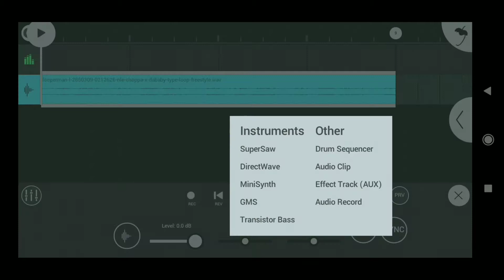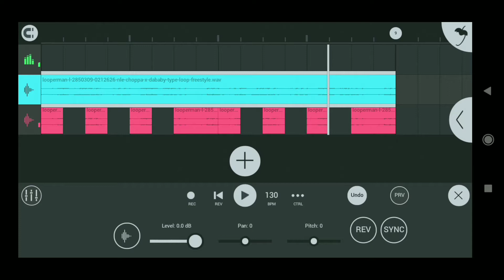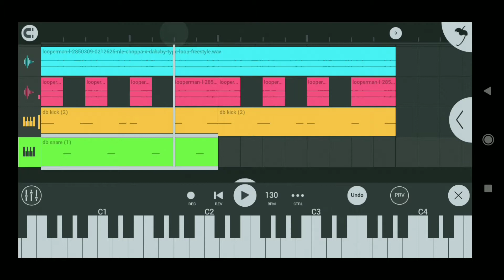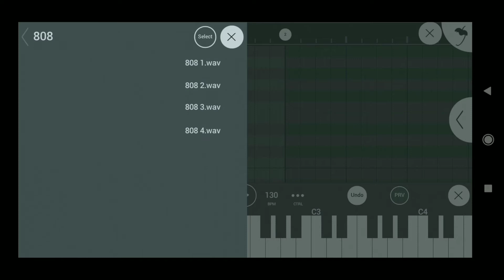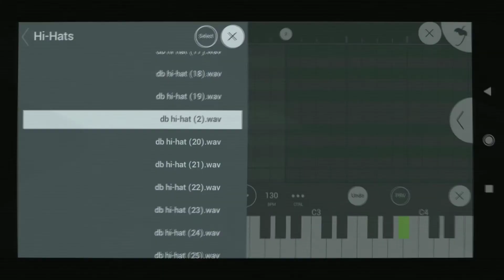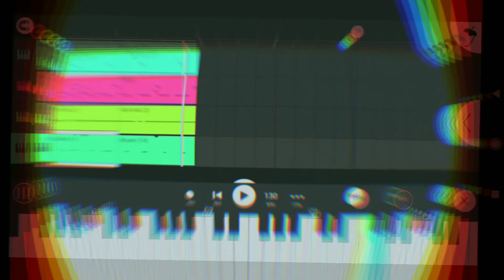TRAP BEAT в FL STUDIO MOBILE | БИТ НА ТЕЛЕФОНЕ ЗА 5 МИНУТ